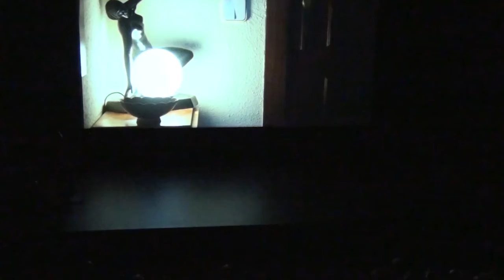VIII CLOENDA CINEMART -01 LLIURAMENT DE PREMIS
Presentacion de la cloenda del festival CINEMART con la salutación del director de cine J.A.BAYONA